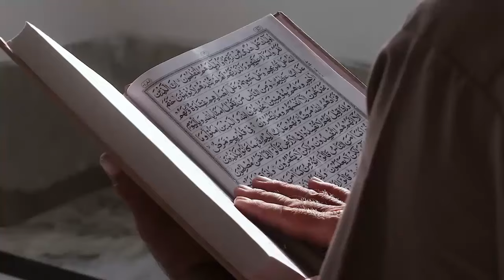Dapat Hidayah ketika Pesta Minuman, Pria Kaya Raya Ateis Mantap Jadi Mualaf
Pada video ini menceritakan Dapat Hidayah ketika Pesta Minuman, Pria Kaya Raya Ateis Mantap Jadi Mualaf. Inilah kisahnya!